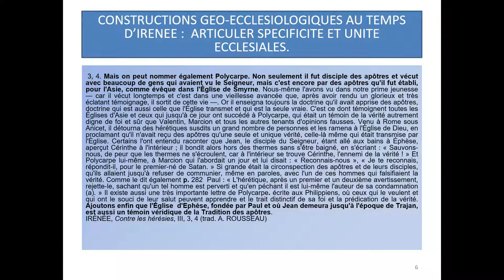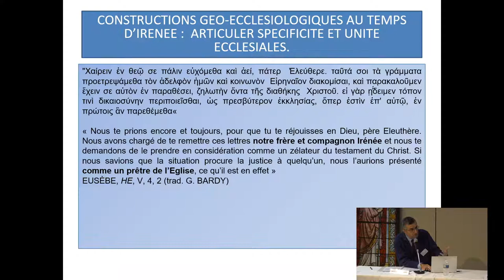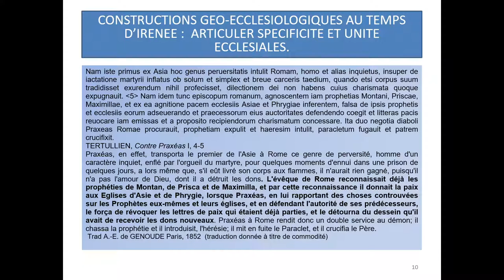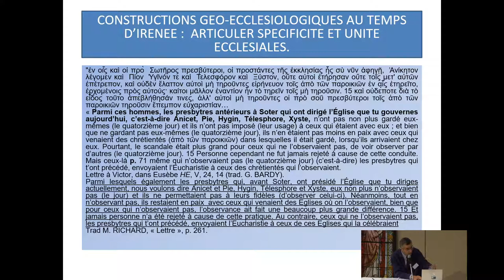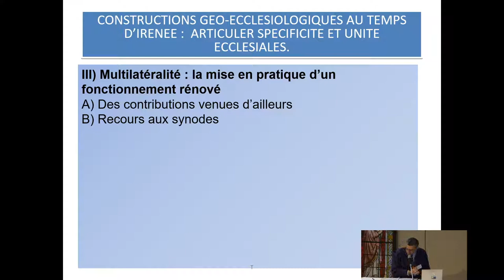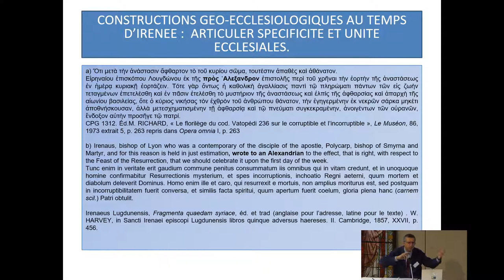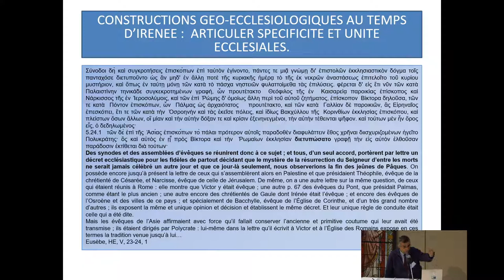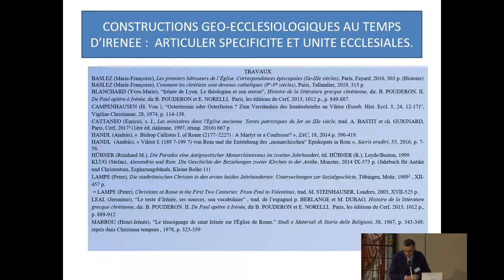Constructions géo-ecclésiologiques au temps d’Irénée - Philippe BLAUDEAU, Université d’Angers